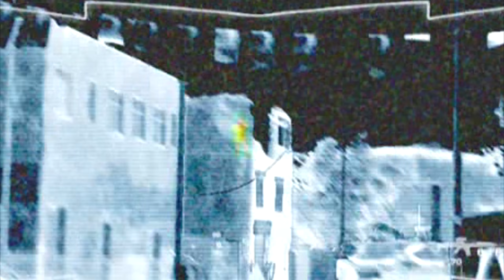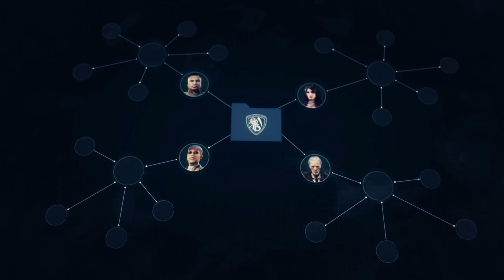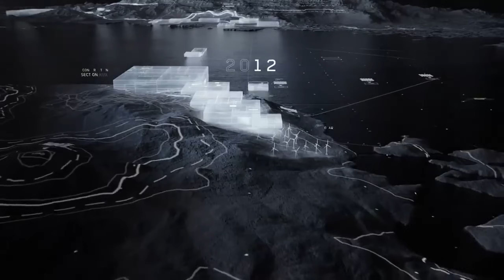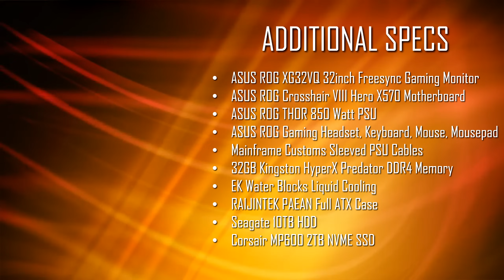History of Ghost Recon (2001 - 2019)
A full history of the Ghost Recon franchise. From the original game in 2001, up to the new Ghost Recon: Breakpoint.

Celebrate the release of the upcoming cooperative open world shooter by learning what led up to this pinnacle moment.

Join me as I detail each and every game, breaking down their development history, storyline, gameplay features, visuals, and their critical reception, all backed with each game's original soundtrack.

Even the smallest donations help me make these videos! (I record all of my own footage and need to purchase several old games for the footage)